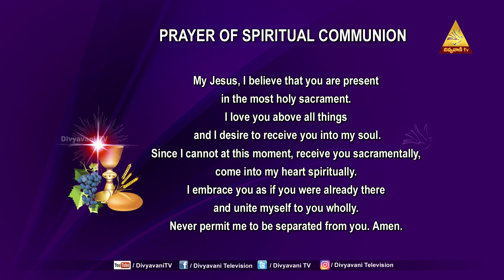HOLY MASS | FR SAMUEL OFM CAP | PRAYEAR | 12 -11-22 | 12PM | Divyavani TV